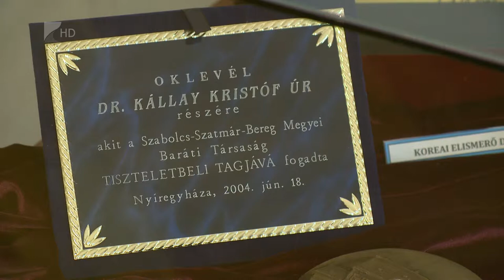Víg-Kend 2019.04.19. - Régi dolgok, újabb idők c. kiállítás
Két nagy politikai vezetőnek, Kállay Andrásnak és Kállay Miklósnak az életét ismerhetik meg a látogatók egy nemrég nyílt kiállításon a Kállay Gyűjteményben. A részleteket a megbízott vezető, Dohanics László mondta el.